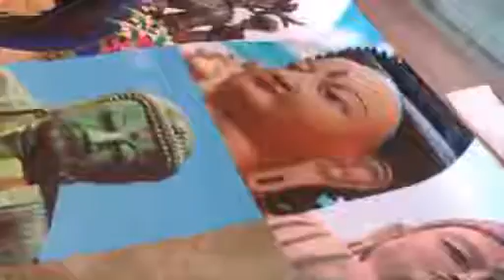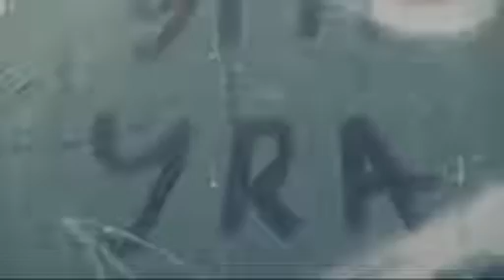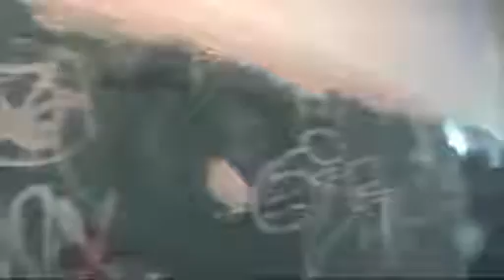repair.wmv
BC Komsomolsk-on-Amur, repair